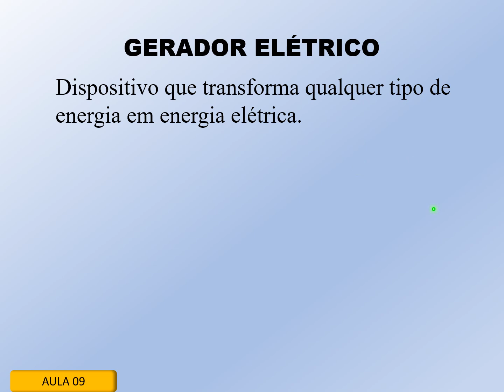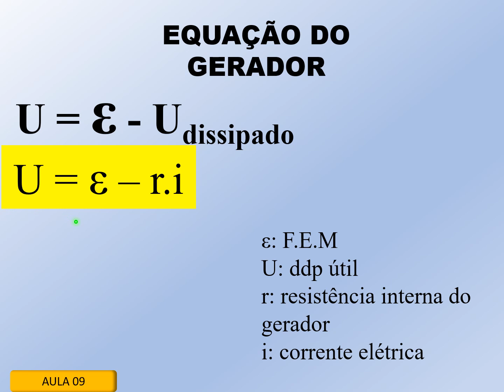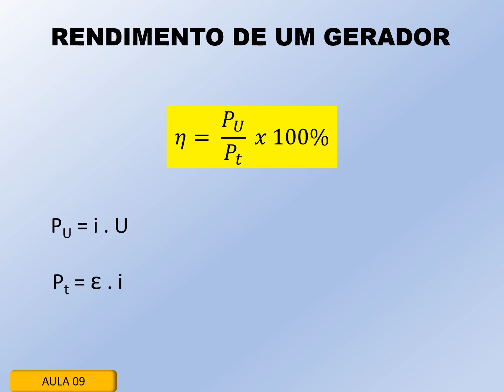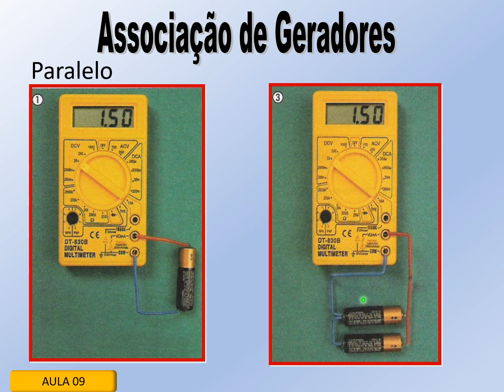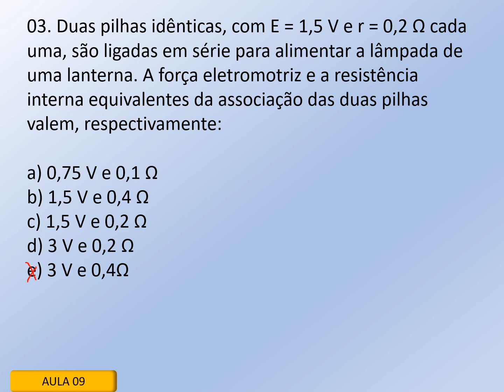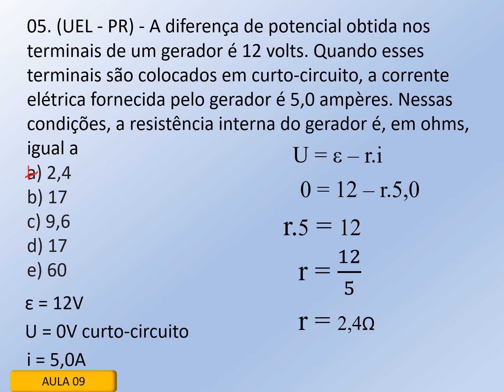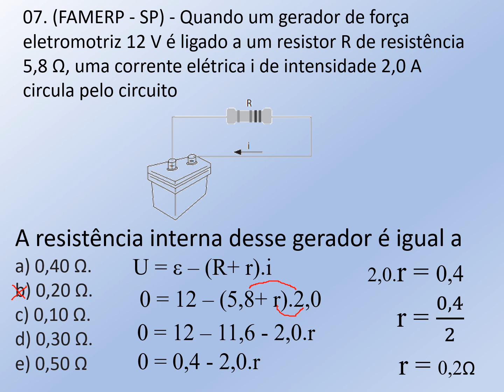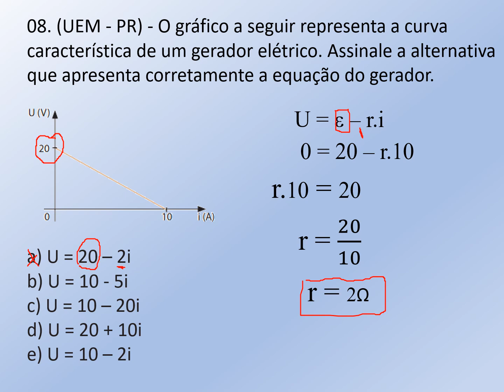Física C - Aula 09 Gerador Elétrico - Prof. Marcos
Questão 10 da aula 09